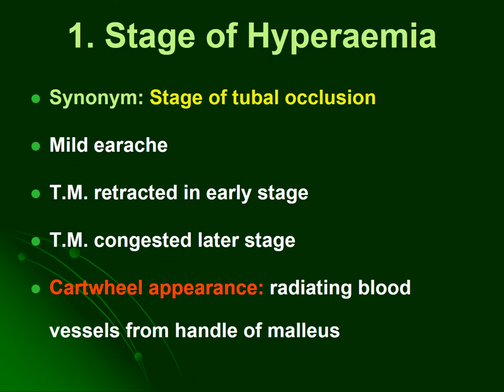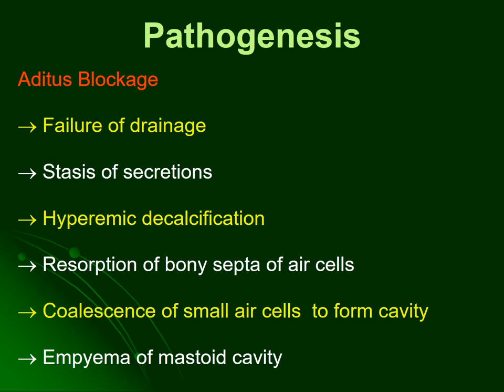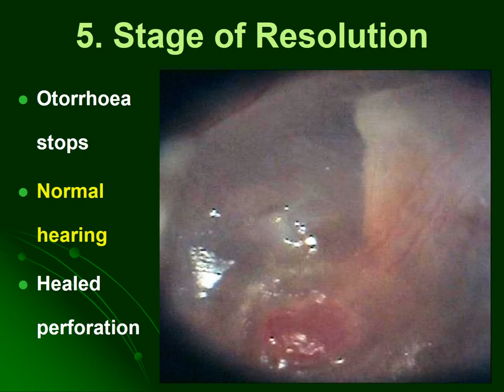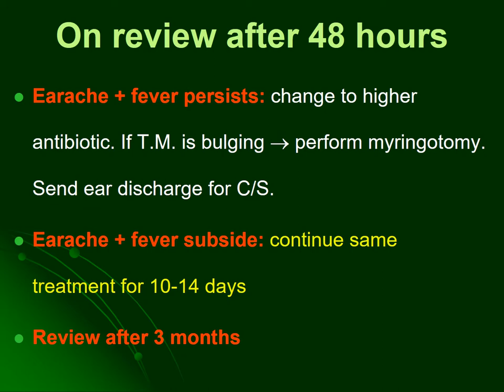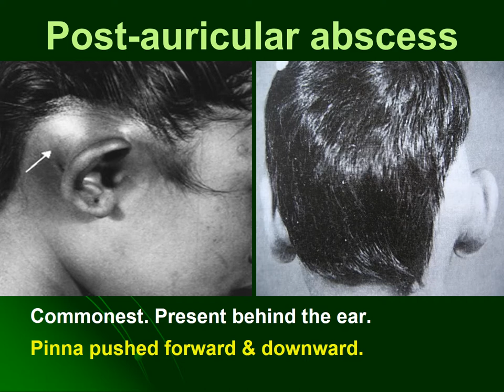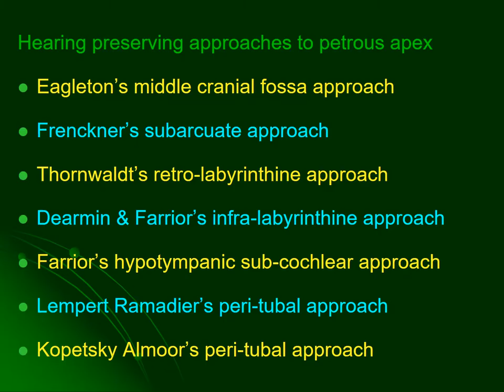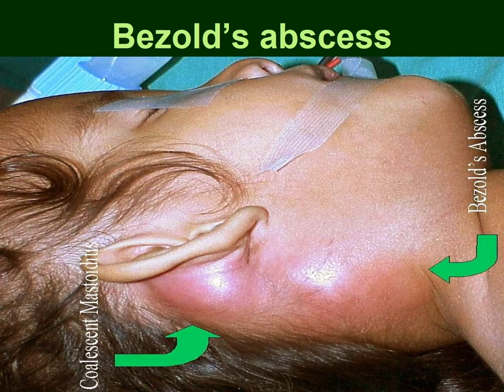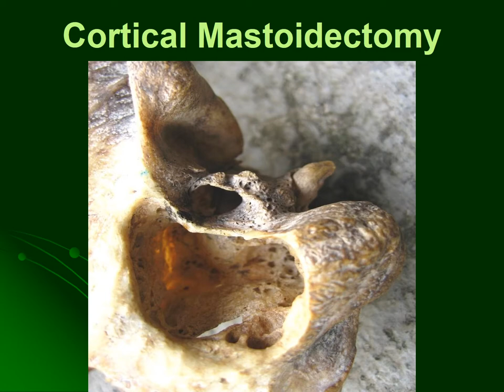9 Acute suppurative otitis media ( ASOM ) || for MBBS, PG students